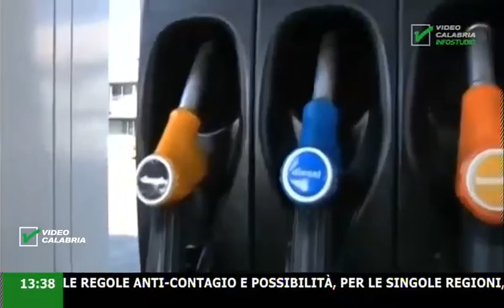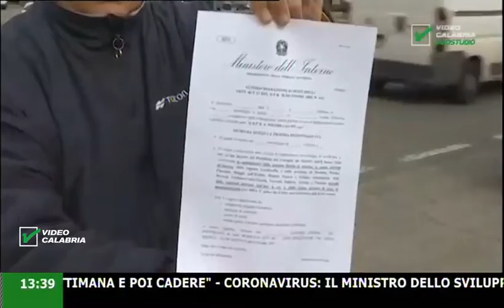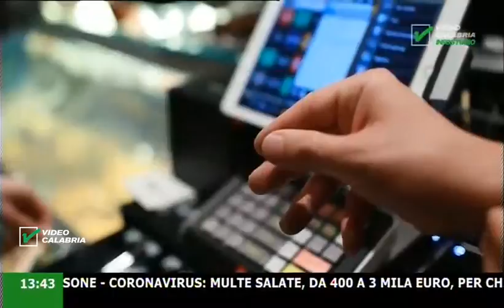InfoStudio il telegiornale della Calabria notizie e approfondimenti - 25 Marzo 2020 ore 13.30